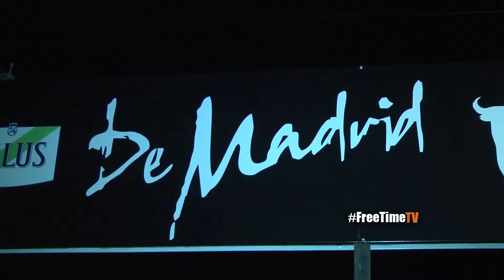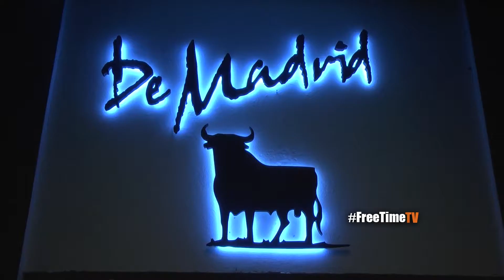Free Time en el Lanzamiento del nuevo local de Pizzería de Madrid